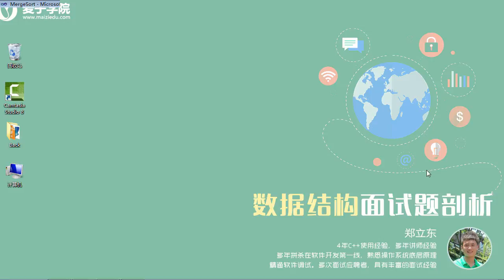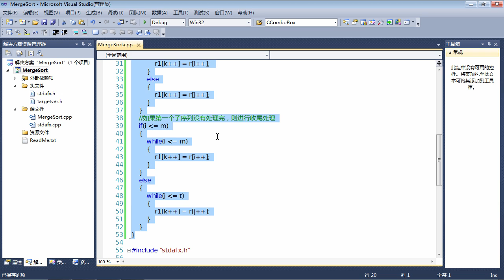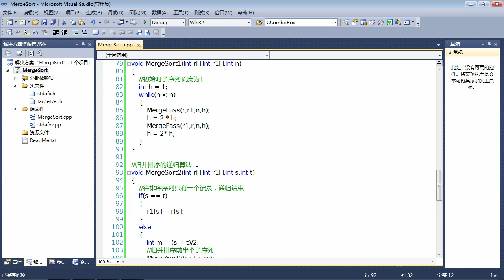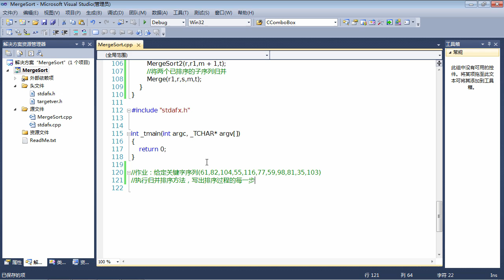数据结构面试题18 数据结构面试题 归并排序